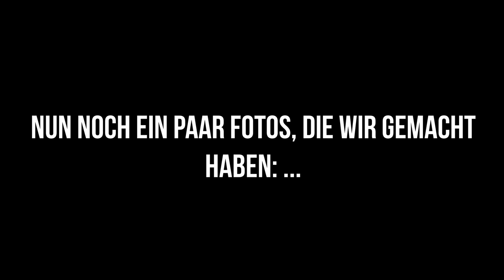Die Rote Wand (Overnighter, Besteigung, Naturfotografie, Hilleberg Unna, Katadyn Befree)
Wir waren für drei Tage an der roten Wand im Lechquellgebirge, haben dort übernachtet, fotografiert und den Berg bestiegen.

Hier findest du meine komplette Ausrüstung inkl.

Du suchst nach Merchandise von uns?